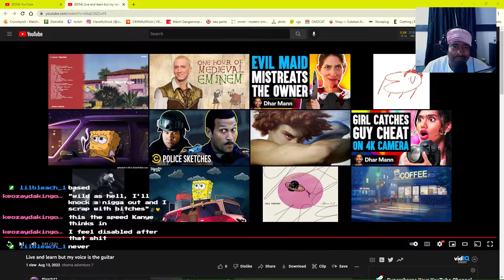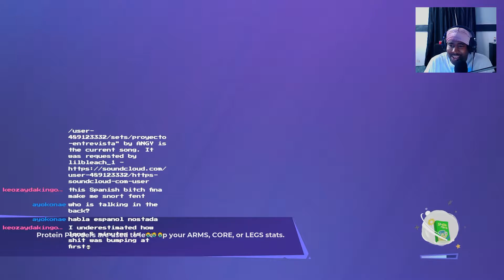Rumbleverse disrespected me twice NOW IM HEATED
All Socials